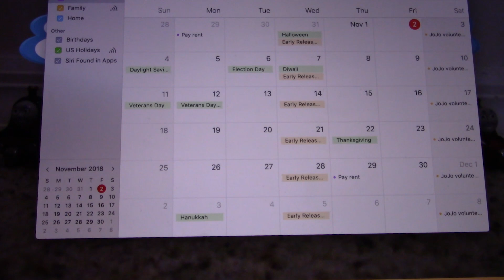Short update (For my real channel)